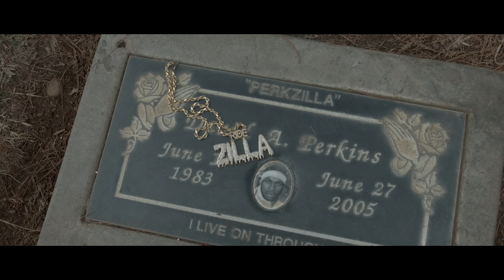Mazerati Ricky Not Eazy ft. Steeezy